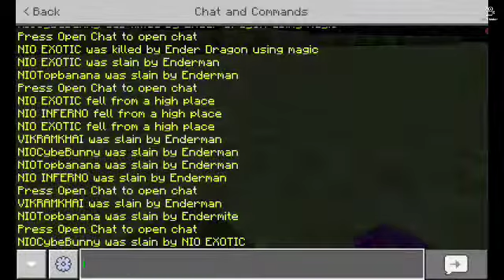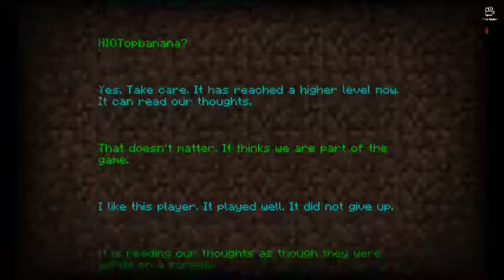Minecraft Halloween special! Defeating the Enderdragon in the NIO smp!! Enjoy the spooky video.